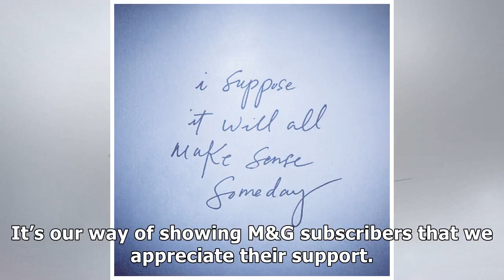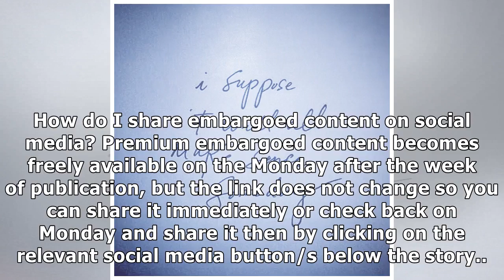Belonging and the impulse to let go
Why can’t I read this article. This article is considered premium content, which is available to subscribers only during the week of publication under the Mail & Guardian’s content embargo system.